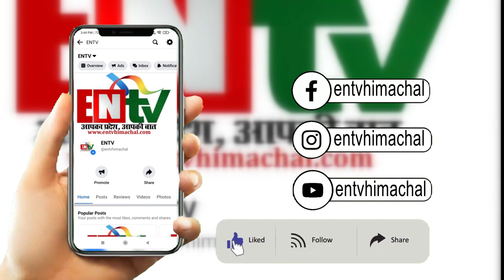सिरमौर : चुनाव को देखते हुए अलर्ट पर हिमाचल पुलिस